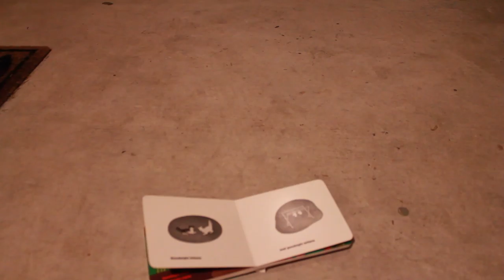City of Glass Part 4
A short film English project based on the graphic novel adaptation of  Paul Auster's City of Glass.